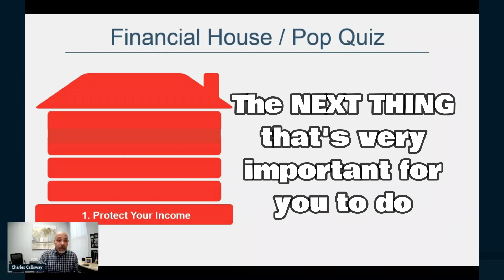The 🏡Financial House🏡 - The Framework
The Financial House, as it relates to personal finance, is a 7 step plan to help you make the wisest choices with your 💰💰💰  AND  know the next best 👠step🥾  to establish or improve your finances.

To build your financial house:

     ✅  you need to FRAME it

     ✅  you need to add a ROOF

The FRAME is important because you have $$$ that needs direction on where to go. PLANNING how you spend your $$$ when you receive it - not BEFORE or AFTER - starring with a plan and changing it is better than having no plan at all and hoping you are going to achieve your $$$ goals.

DM for a FREE copy of the booklet How Money Works to learn how to create a plan to spend your$$$!

FYI, the above is not individual investment advice.

🆓 JOIN our FB community for FREE financial literacy materials and exclusive LIVE shows at getbetterwithyourmoney.

What 🕵‍♂️ EXACTLY 🕵‍♀️ do we DO??? (other than videos!!) We are a Wealth Planning practice guiding our clients as they organize, grow, protect, and utilize their wealth over a lifetime. Charles Calloway is a US Air Force veteran who is passionate about helping others raise their level of awareness in the area of personal finance and believes that everyone deserves a quality plan. Let us be your experienced guide as you write your financial life journey.